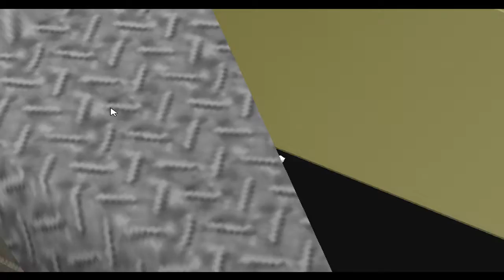Super Mario Last Impact parte 13:o Mario das sombras